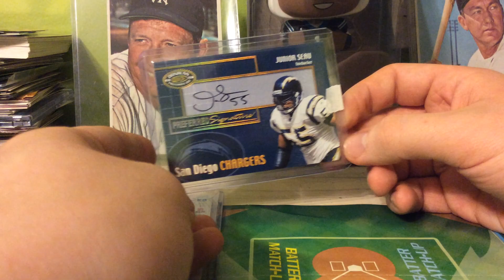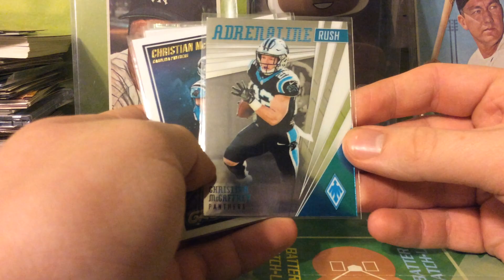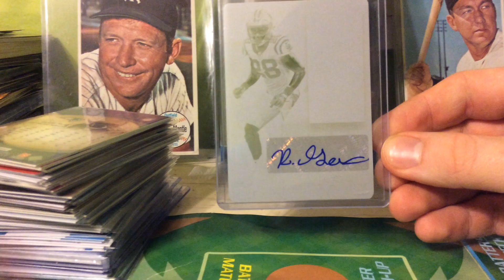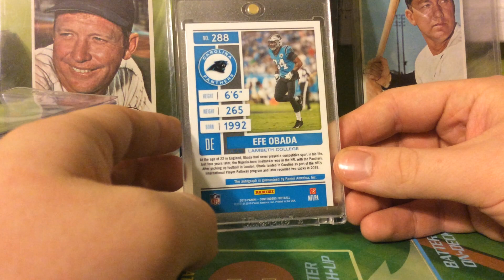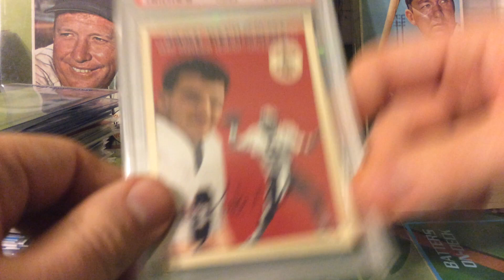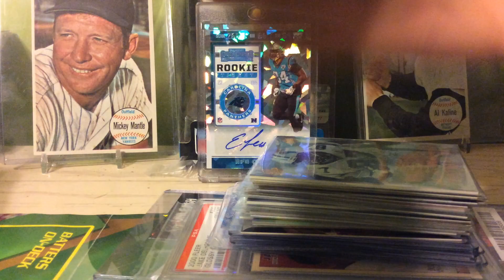Big mail recap. Cracked ❄️❄️, Big D and more!